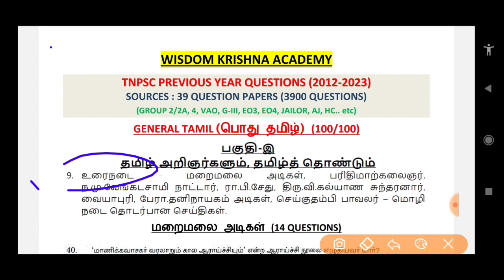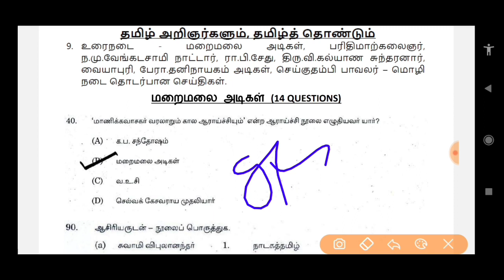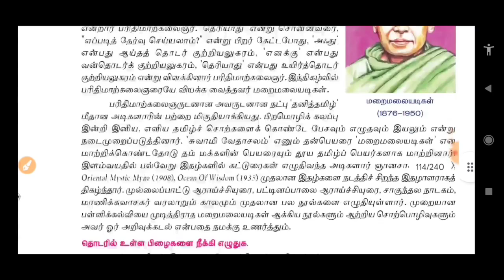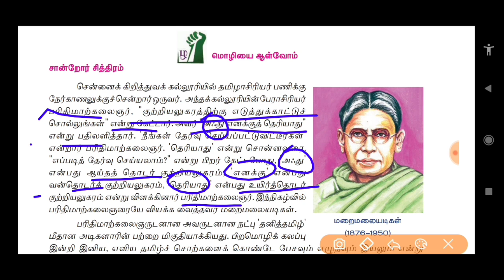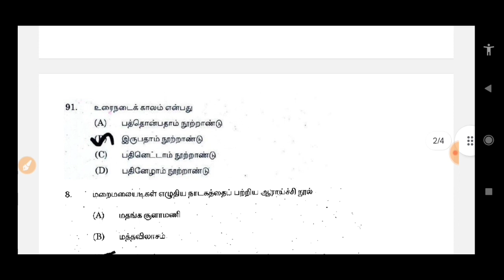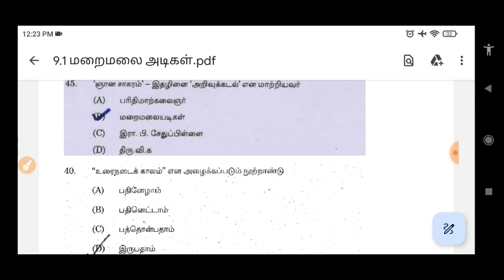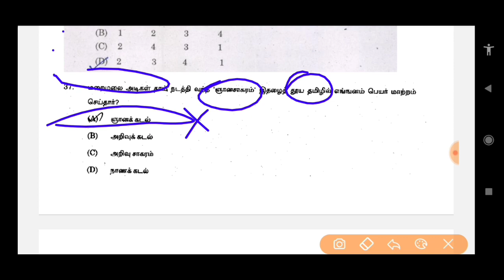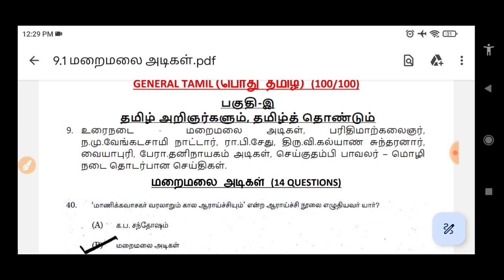மறைமலை அடிகள் | (2012 to 2023 All TNPSC Questions) | maraimalai adikal tnpsc questions | TNUSRB, TET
🛑Mega Offer Price🛑
(Offer only 2 days)

💐பொதுத்தமிழ், கணிதம் & பொது அறிவு Topicwise PYQ PDF Files வேண்டும் என்பவர்கள்💐

PYQ topic wise pdf included 👇👇
2012 to 24 - General Tamil
2019 to 24 - Maths with solution (Bilingual)
2019 to 24 - General Studies (Bilingual)
Thirukkural (திருக்குறள்) - அதிகாரம் based PYQ pdf

2019 to 24 - General Studies (Bilingual)
2019 to 24 - Maths with solution (Bilingual)

2012 to 24 - General Tamil
2019 to 24 - Maths with solution (Bilingual)

(D.KRISHNAMOORTHY)

Note👇👇
General Tamil, Maths(Bilingual), General Studies(Bilingual)ல் உள்ள Full Syllabusக்கும் தலைப்பு வாரியாக(Topic wise) PYQ Pdf files ரெடியாக உள்ளது & உடனே பெற்றுக்கொள்ளலாம்..

All the pdf files are downloadable & can take printout and permanently available in telegram group..

Topic 5

Coming soon.

பகுதி இ (Total Topics 21)

மறைமலை அடிகள் | (2012 to 2023 All TNPSC Questions) | maraimalai adikal tnpsc questions | TNUSRB, TET, SI Exams @WisdomKrishna

2012 to 2023 general tamil questions,
previous year tnpsc questions,
maraimalai adikal tnpsc questions and answer,
tamil previous year questions and answer,
maraimalai adikal general tamil,
tnpsc maraimalai adikal questions,
maraimalai adikal tnpsc old question,
maraimalai adikal si exam questions,
maraimalai adikal tet questions,
group 2 previous year questions,
மறைமலை அடிகள் tnpsc வினாக்கள்,
மறைமலை அடிகள்,
மறைமலை அடிகள் பொது தமிழ்,
wisdom krishna academy,
wisdom krishna,